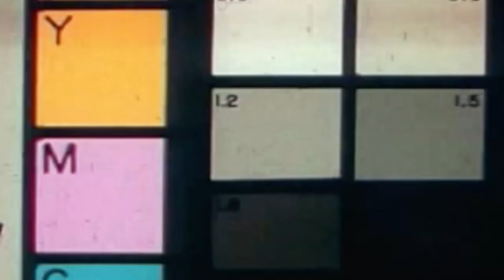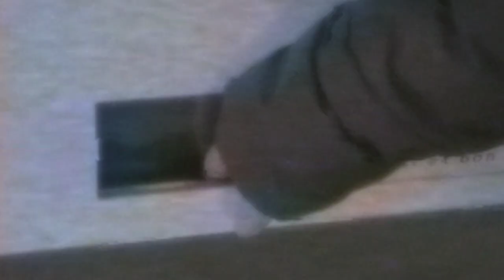Concours REFLEX 2022 | PETITS BONHEURS| 12-15 ans | "Flamme d'une vie"